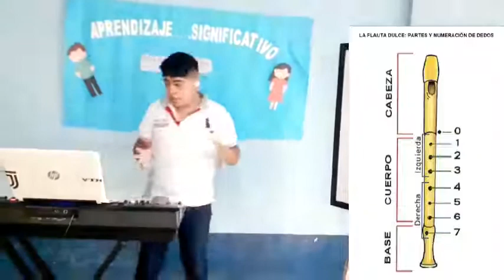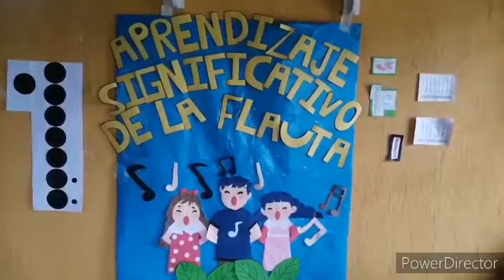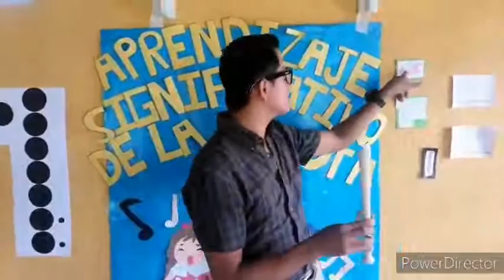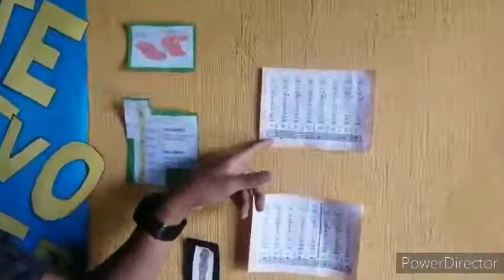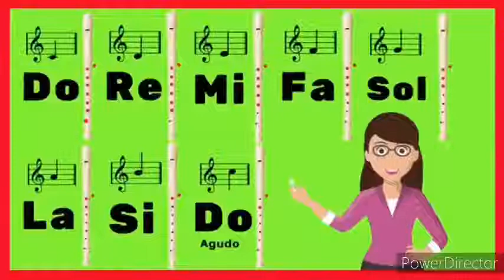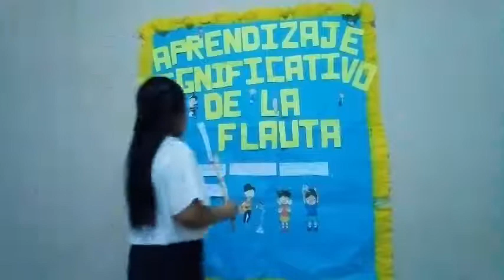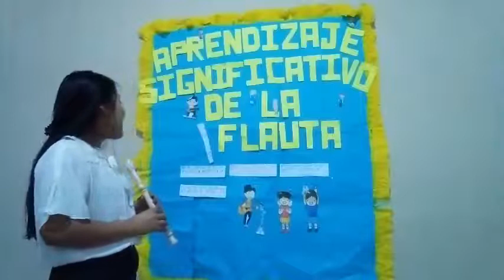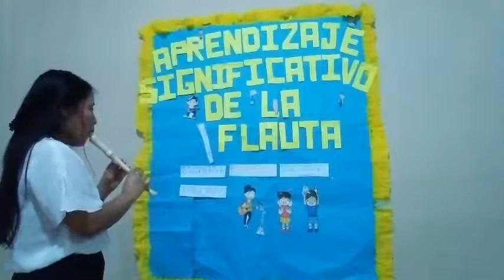Aprendizaje Significativo de la Flauta Dulce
Clase Grabada 2